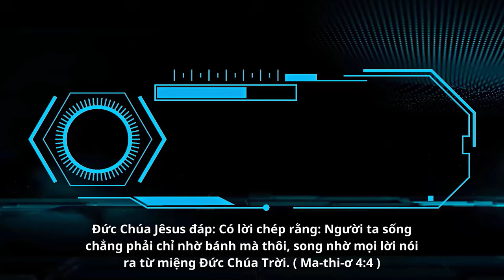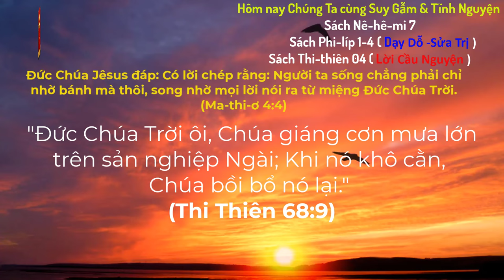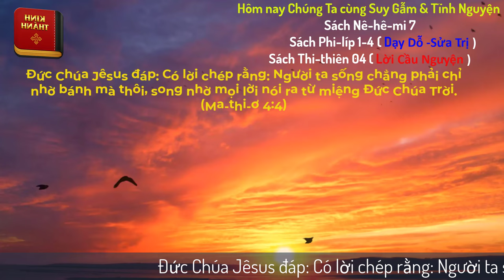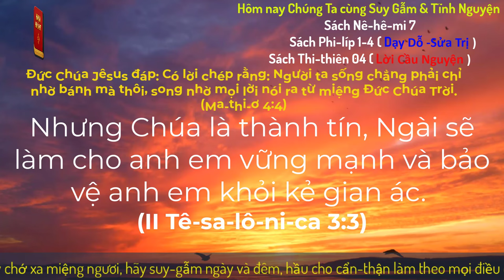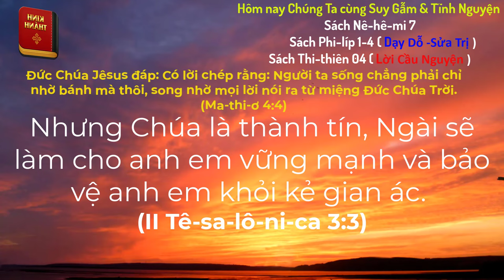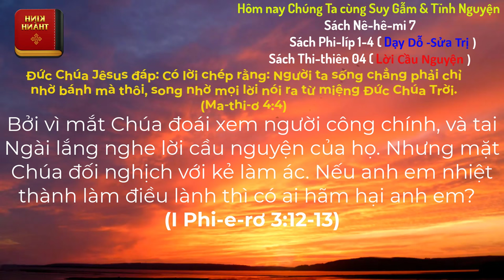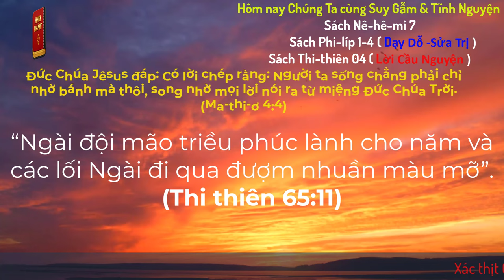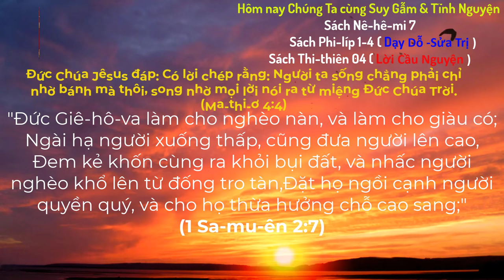Oneway Radio | Tĩnh Nguyện Hằng Ngày 11/11/2024 | Dưỡng Linh cơ Đốc